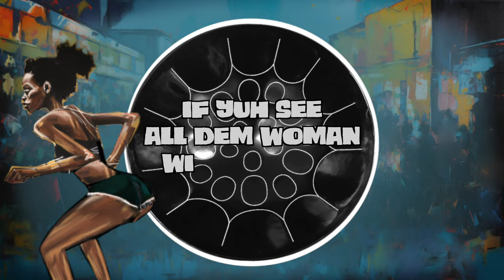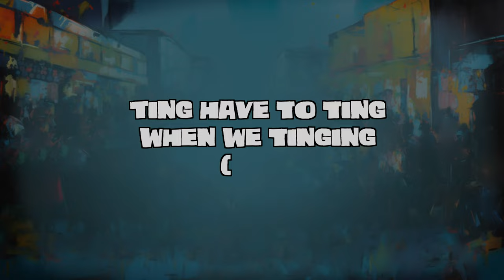Chuck Gordon- D' Panyard (Official Lyric Video) | 2024 Soca [Jiggy Calypso]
You know Carnival is around the corner when you start hearing the sweet strains of stick on steel at the Panyard. The masses follow the drums to the yards to support their favourite sides, or just engage in our most treasured pastime. Liming. There's something about the rootsy, organic 'pong-piting-pong' that can't be denied.

The Panyard is an economic zone, an education plant as well as a breeding ground for community and culture. It is a safe space and an institution. In 2024 and beyond when that pied pan piper calls, it will be hard not to come for d pong at D’Panyard.

Written by: Marvin Mason
Performed by: Roderick “Chuck” Gordon
Arranged by: Damien Preston and Roderick Gordon
Produced by: Damien “Crazy D” Preston (DP Productions)
Background Vocals by: Natalie Yorke and Roderick Gordon
Solo Tenor Pan by: Emmanuel  “EJ” Joseph
Mixed and Mastered by Nikholai Greene (NMG Music)
Distributed by: Jiggy Calypso